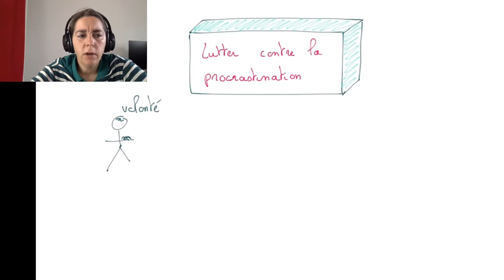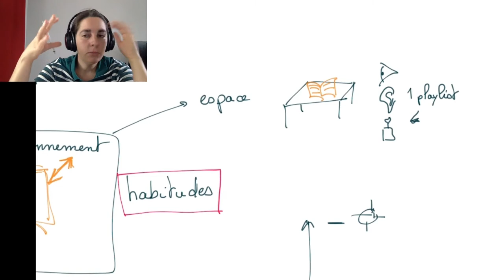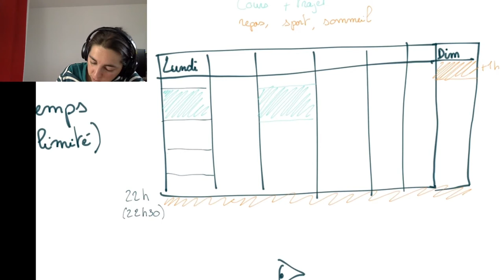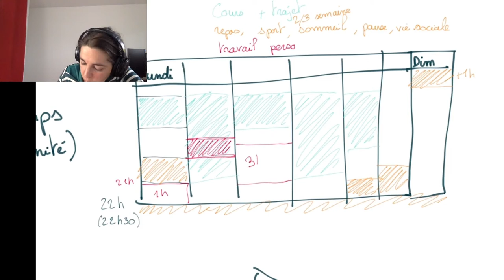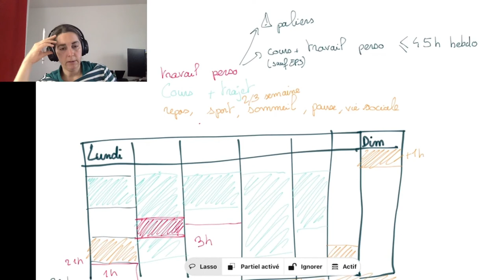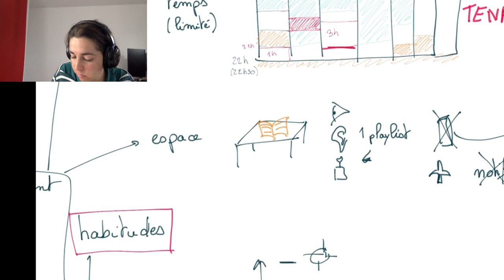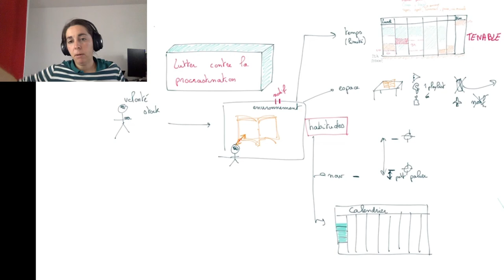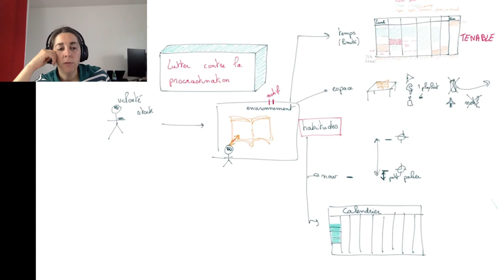Lutter contre la procrastination